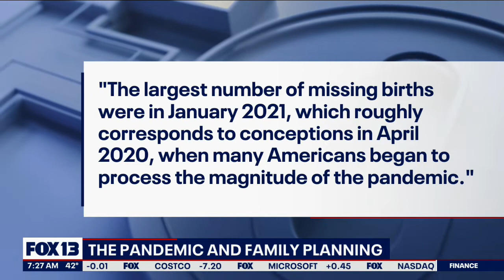The pandemic and family planning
Tara Bahrampour with The Washington Post talks to FOX 13 Morning News about how the pandemic affected family planning.